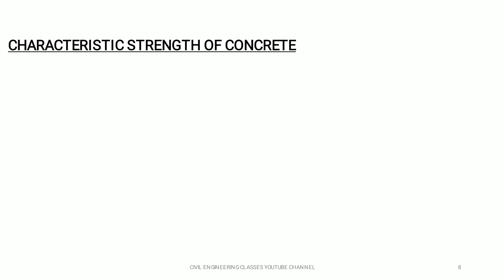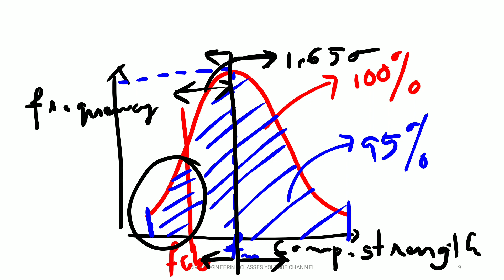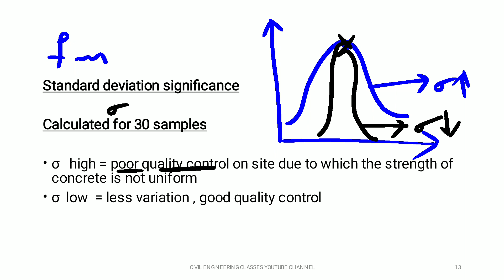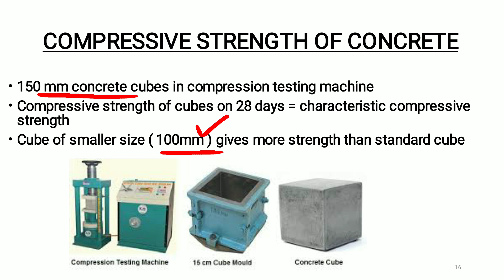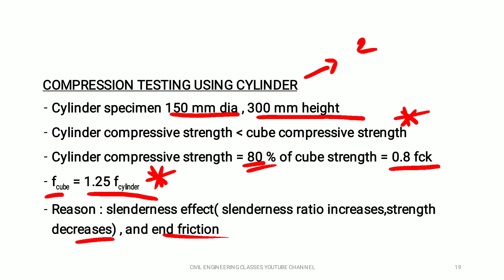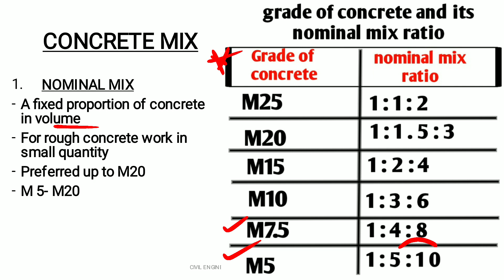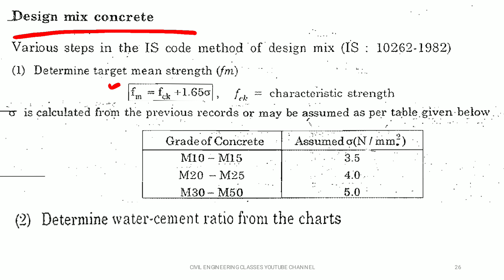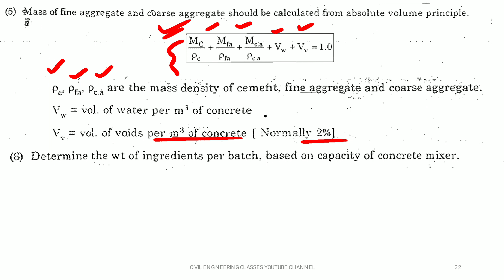INTRODUCTION part 2 - RCC 2 - for LSGD AE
🛑🛑🛑 CIVIL ENGINEERING CLASSES YOUTUBE CHANNEL 🛑🛑🛑